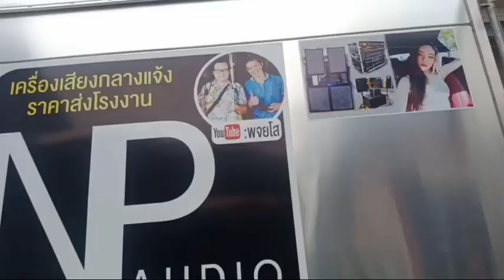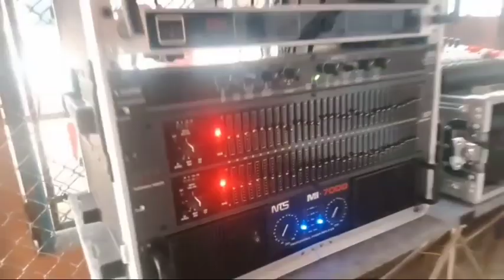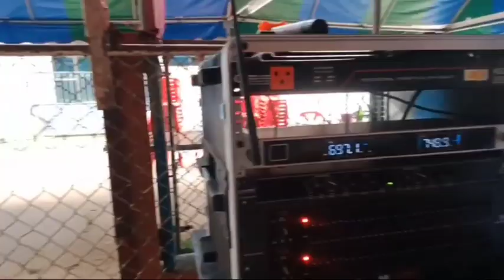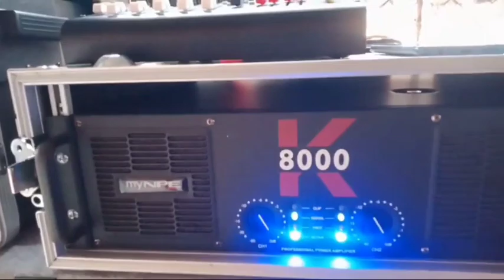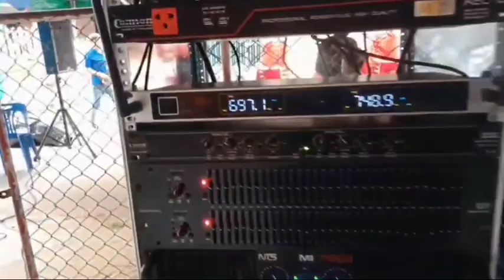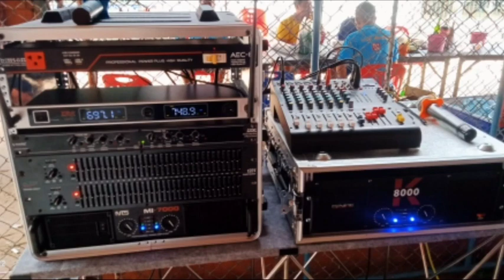คลิปรีเทิร์น‼️เครื่องเสียงกลางแจ้ง โปรโมชั่นไข่สะเทือน งานบวช บ้านดู่ทุ่ง ยโสธร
รีเทิร์นคลิปเก่า คุณต๋อง ไข่สะเทือน ขนเครื่องเสียงช่วยงานบวชลูกชาย พจน์ คนยโส